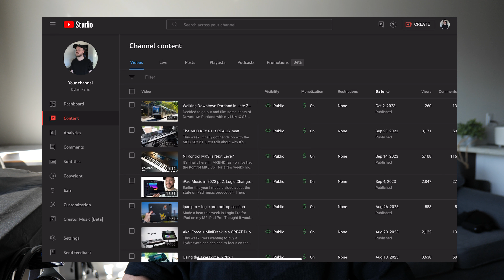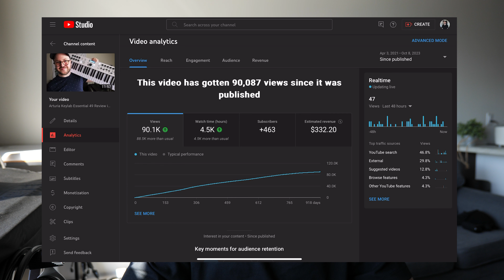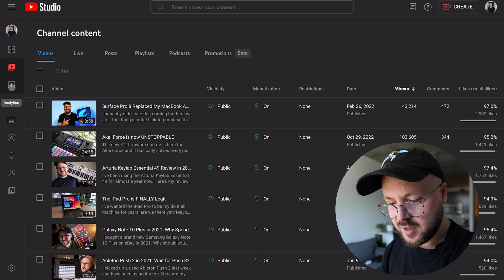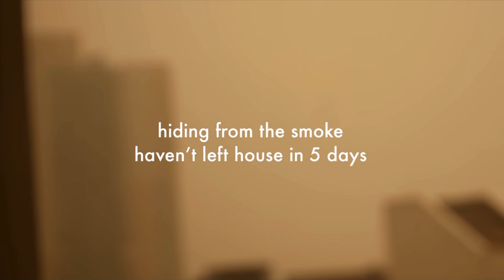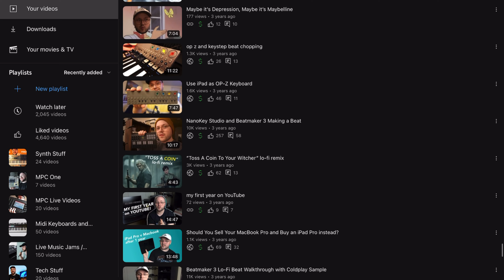10,000 Subscribers, 1.6 million views! How much I made + what I learned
Wow! First of all, thank you so much for getting this channel to where it is today! I hit 10,000 subscribers this weekend and it’s time to look back at how much I made in Adsense, what I learned along the way, and what’s next. Along with that, a million thanks to my viewers and a special look back outro.

Album is also on Spotify, Apple Music, and basically everywhere you can buy or stream.

MY GEAR:
Main Mirrorless Camera
Secondary Camera
Wireless Lav Mic
Main editing machine (m2 iPad Pro)
Audio Recorder
Gear Stands